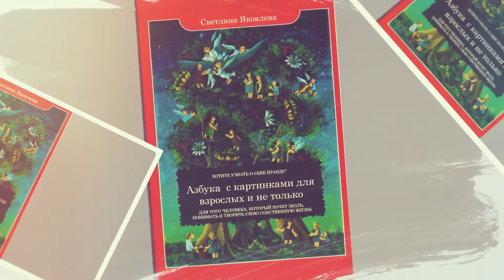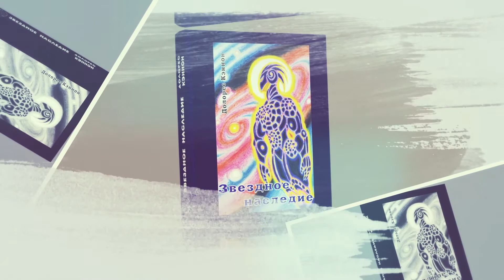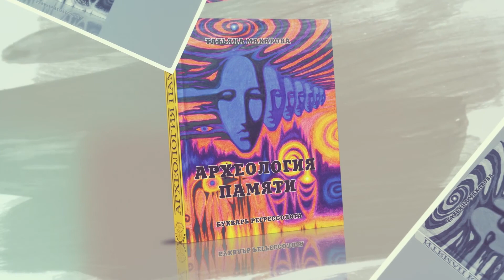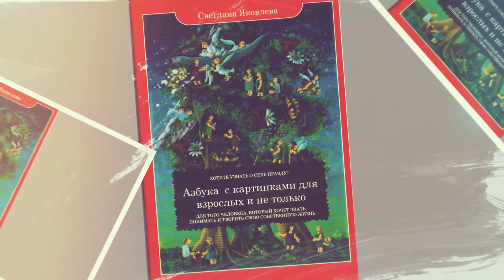ОТКРЫВАЯ КНИГУ: Азбука с картинками для взрослых и не только/Светлана ЯКОВЛЕВА, ч.3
Яковлева Светлана — художник-визионер, психолог, преподаватель (автор Нового метода рисования через общение с душой).

Научившись входить в контакт со своим подсознанием, Высшим Я, она имеет возможность получать информацию не только через визуальный, но и телепатический канал.

У человека, читающего книгу, включаются в работу сразу два канала восприятия, что делает информацию объёмной и красочной.

Автор принимает ответы на вопросы в виде картинок, которые дают возможность иллюстрировать ответы на задаваемые вопросы людей.

Автор и как художник, - выступает посредником между двумя Мирами - видимым - внешним и невидимым - внутренним.

- курс обучения Светланы Яковлевой «Новое Многомерное рисование. Открытие визионерского канала»

- об авторе метода Светлане Яковлевой в деталях

- купить книгу визионера Светланы Яковлевой "Азбука с картинками для взрослых и не только" можно по этой ссылке